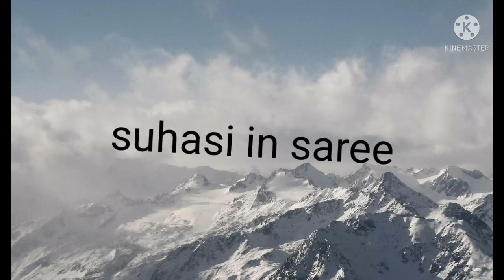suhasi dhami vs sonarika bhadhoria in in all attrie looks